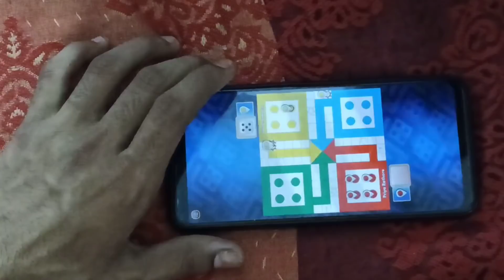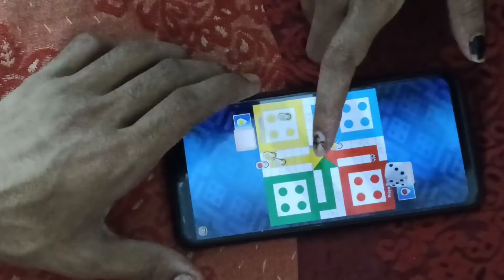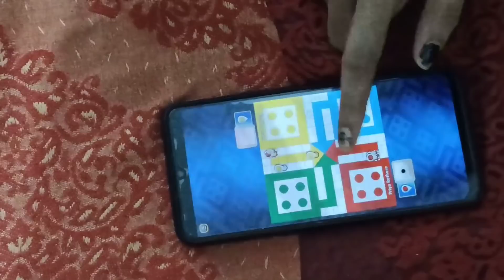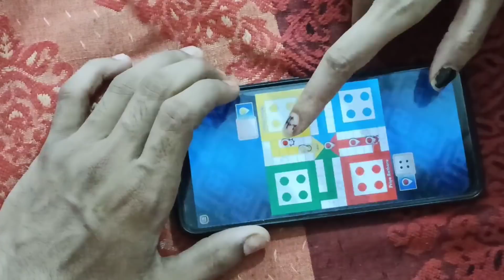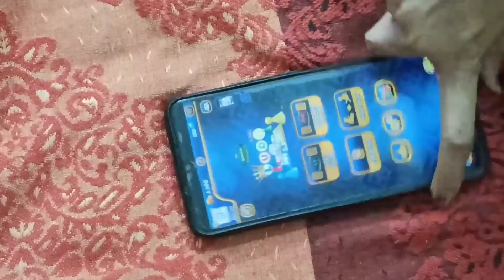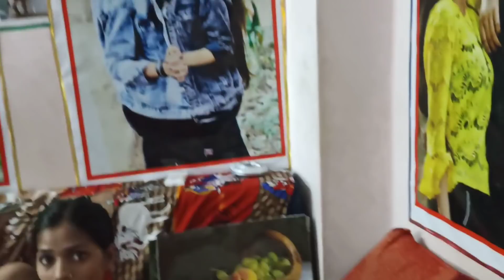Game Challenge 😁|| Priya ने किया Dance😂 || @PriyaRathorePranks ||@Wannianxingfu||Ft.Priya Vishant Vlogs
Priya Vishant Vlogs  is the ultimate destination for Desi Humour & Drama.

We are committed to provide funny digital entertainment catering to your tastes and trends.

Please shower your love & support

✔️ IMPORTANT NOTICE:- Permission has been taken from all the people shown in this video to make video

Manage By:- Priya Vishant